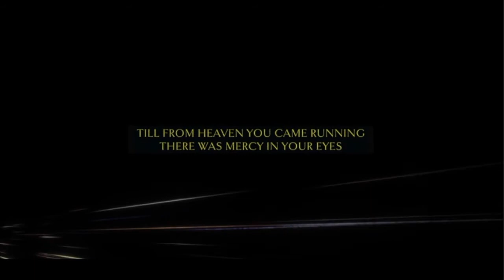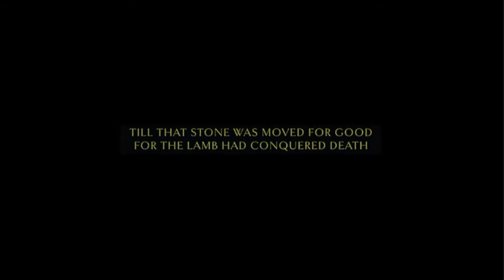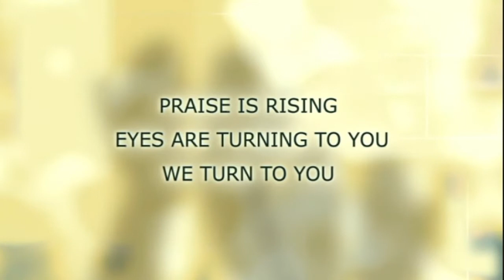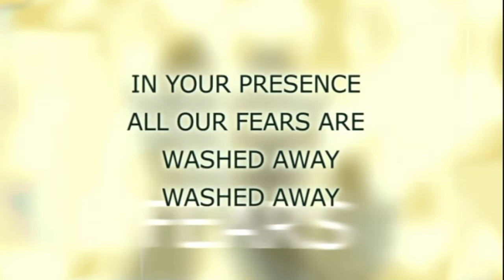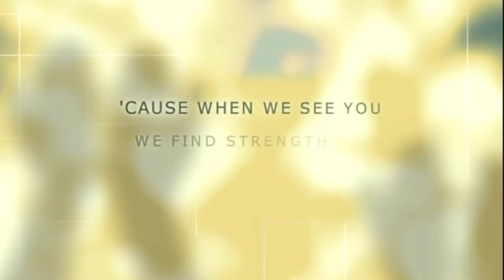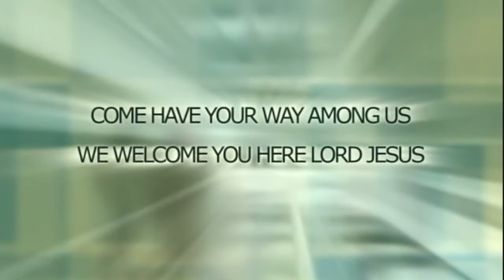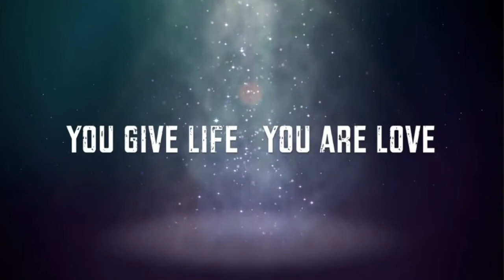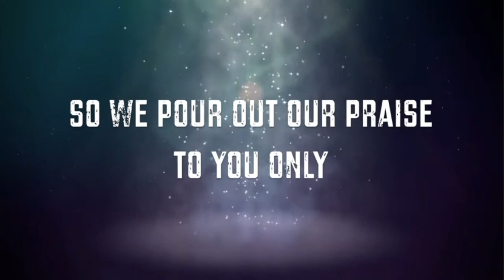SERMON "HOSANNA!" "HOSANNA!"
On this Palm Sunday following our RED INK! Sermon Series, we move forward entering into our Easter season advent on this Palm Sunday observance with a message entitled: “Hosanna! Hosanna!”  It is a message that echoes the shouts of the crowd present that day when Christ made His triumphant entry into Jerusalem, as they threw palm branches before Him and proclaimed Him to be their King, the anointed One—the Messiah, sent from God.

Have you ever been around someone who is content in one moment and covetous in the next?  They are incapable of being satisfied or appeased; they are never truly grateful for what they have or have received; instead they are always looking for what they can get, and then getting more… always looking for what is better to top what they have that is already good enough… and this based upon the whim or notion that is subject to changing with their mood, or what is trending with the crowd.

These kind of people are among those whose fickle nature is such that they are truly insatiable—even God isn’t good enough, they embrace Him, while looking about to see what else may serve to satisfy their present desires, needs, or wants… for them God is only as good as what He has done for them yesterday.  Today He must yet do something more to keep them satisfied, else they will stray away, or give up on Him altogether.

Sound harsh?  Perhaps!  Yet, that is the way we are… we are a fickle bunch, us human beings.  We like something new a lot; and we want more of it, yet when its novelty wears off, we are liking it less, but still think it’s alright, only less often; then when we have had our fill of it, and have grown weary of it, we don’t like it at all and are ready to be rid of it altogether—we are done with it!  It’s dead to us… at least until we start having nostalgic thoughts about it and then want some of it again, only to repeat the cycle, several times over, and over, and over again.

Oddly, that is the condition of the human heart. We want what we want till we don’t want what we want any more than we don’t want what we want till we want it again… until we don’t want what we want anymore, until we want it again.

In today’s text for our Palm Sunday message we take a closer look at the way Christ made His triumphal entry into Jerusalem, why He did it the way He did it, and also the reason why the people responded the way they did to Christ; and finally, why it caused such a stir in Jerusalem—and what it all means for us today.

The great lesson we can learn from this part of the Easter story that helps us see all of life in a whole new way…When we find ourselves questioning what is happening around us, who, what, why, when, where, and how… When we struggle when we see the fickleness and wickedness of men seemingly in control over so much… When we are quick to forget the lesson taught here in the text…  to question the Lord’s manner, message and methods when they conflict with our own… we find it isn’t until we stop and consider the powerful truth we learn from the text—that God is sovereignly in control of all things… and when we submit and surrender to the authority of God’s Word, do God’s Will and walk in God’s Way in obedience just as He did, we will find ourselves at peace with His plan and purpose for our lives, even when we don’t understand it, because we have learned to trust in Him.

Until we do, we will respond to Jesus just as the crowd did that day, first with great shouts of praise and honor… because of the goodness of God He bestows upon us in His common grace… but when things don’t go as we had hoped… we are quick to find fault with Him; as they did.  Yes, it is only when we stop to consider as the disciples learned that day that the Lord knows exactly who and what, where, and when, and how things are going to happen—we can rest—find peace and confidence in Him; and know that He has all things firmly in control—even those things that we think are out of control—like the fickleness and wickedness of man… God will us for our growth, others good and His glory always!

Mt. Bethel Baptist Church does not own the copy rights to the music. All music is a production of their original artists and production organizations.